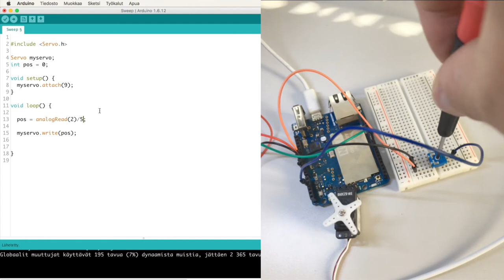Arduino, del 14: Servo och potentiometer